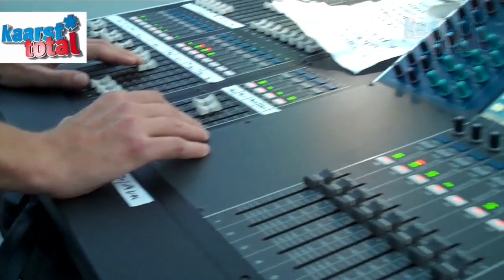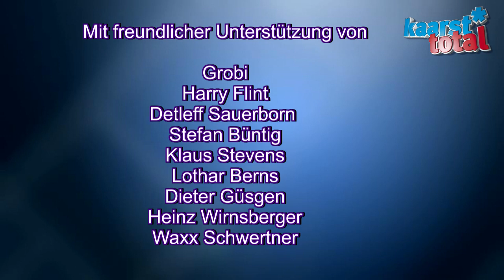Der KaarstTotal Song - der Soundtrack zum schönsten Cityfestival im Rheinland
Ötte komponierte, textete und sang den Song zum Fest in jedem Jahr bei der Eröffnung auf der Sparkassenbühne. Auf der CD dazu ist der Initiativkreis Kaarst total als Background-Chor zu hören. Das Video zum Song erstellte Heinz Wirnsberger. Vielen Dank dafür. Mehr Infos